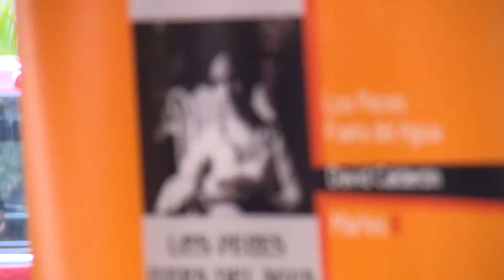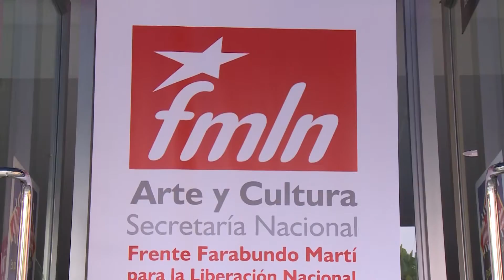De Cabeza - Cinefilia - Cinehistorias